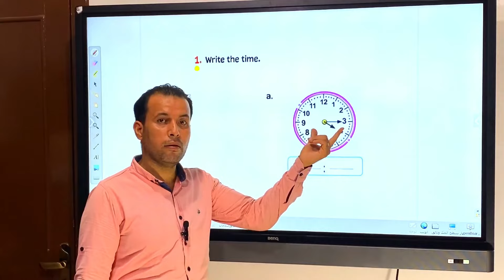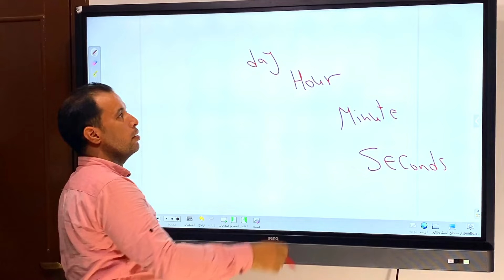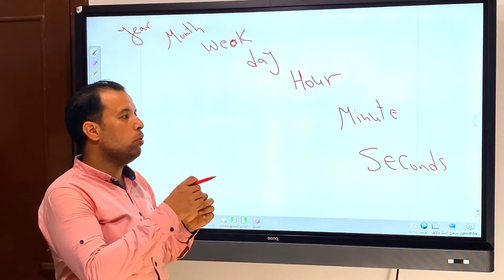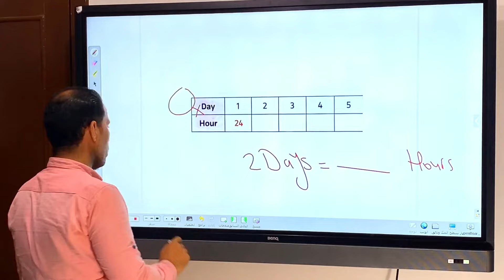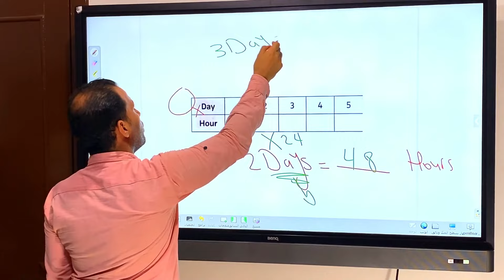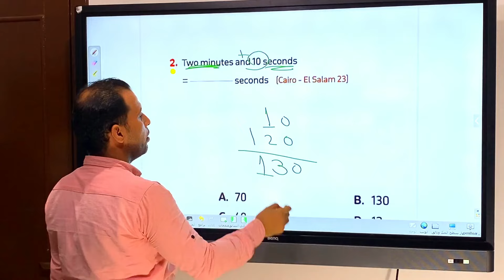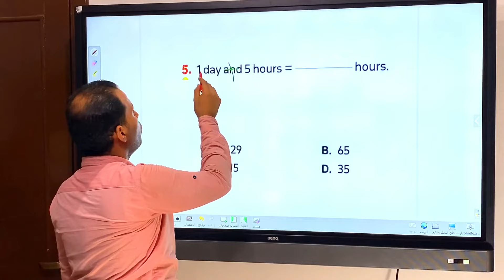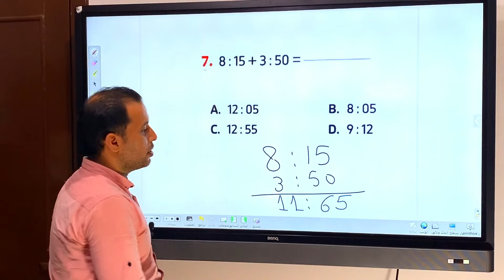15)ماث ll رابعة ll unit 3/ lesson:4 _Time_ الترم الاول (2024)⚡الصف الرابع الابتدائي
ماث للصف الرابع الترم الاول الوحدة الثالثة unit 3 lesson 4 time 2024
ماث جريد 4 ترم اول unit 3 lesson 4 Time الترم الأول 2024
شرح دروس ماث للصف الرابع الابتدائي أول درس ترم أول 2024 large numbers
math grade 4 lesson 1 large numbers
Large Numbers
ماث برايم 4
ماث رابعة ابتدائي
ماث للصف الرابع الابتدائي
ماث رابعه الترم الأول
ماث جريد 4
ماث صف رابع
رياضيات بالانجليزي
رياضيات بالانجلش
رياضة لغات رابعة
رياضة بالانجلش
رياضة بالانجليزي
حساب رابعة تجريبي
حساب رابعة لغات
حساب بالانجلش
الدرس الأول ماث
شرح من كتاب المعاصر
قناة بتاع ماث